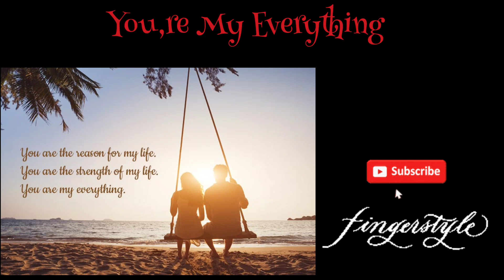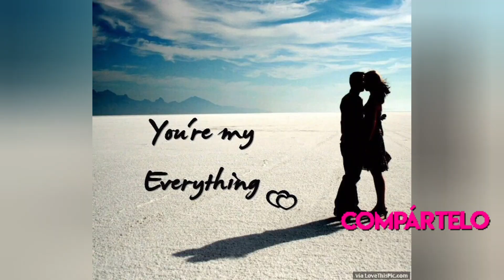You're My Everything🎸 Fingerstyle🎸